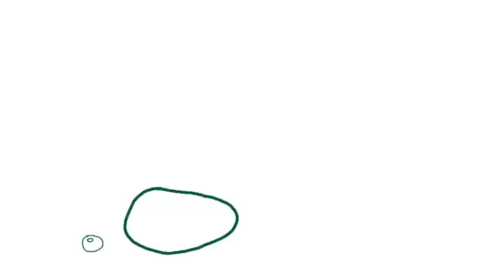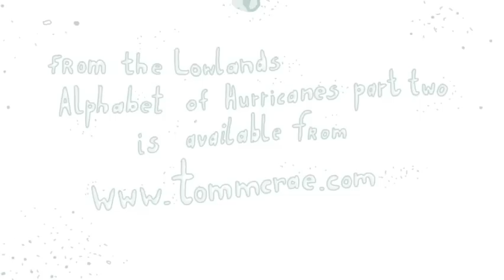Nothing On The Dry Land Official Video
An animation by Shane O'Doherty for Nothing On The Dry Land, by Tom McRae. Taken from the album, From The Lowlands (Being the second part of Alphabet of Hurricanes) available